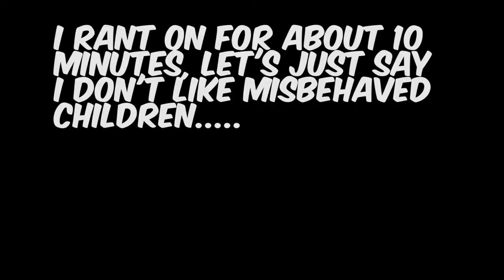Trial of Being A Good Boyfriend | Victoria Secret Story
Why hello there. How you doin'?

If you have an video requests make sure to comment it below!
(It's totally not like I run out of ideas)

Below are le links you need for my social meeds :D

•Snapchat: Wolfgang Lupos (I think)